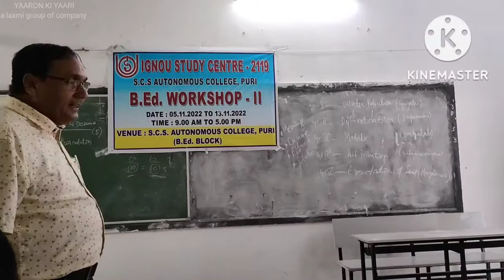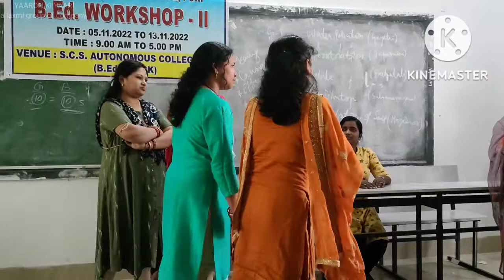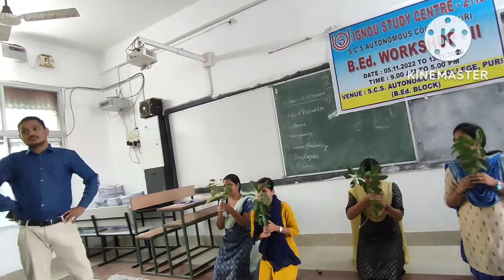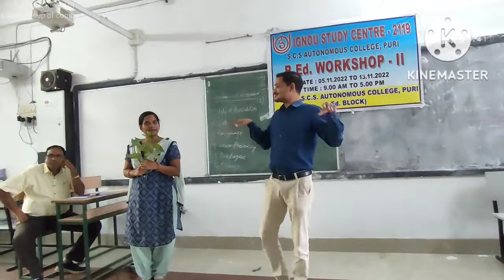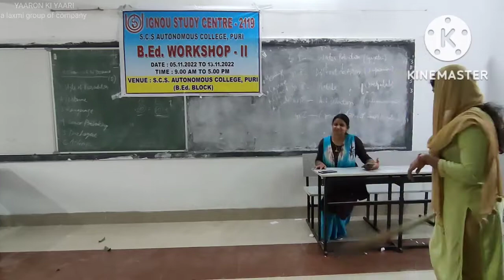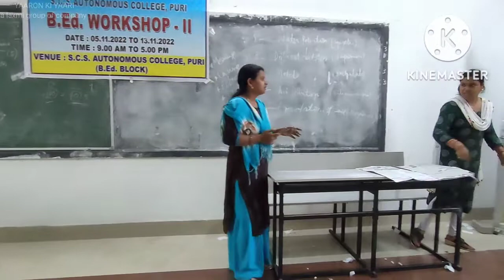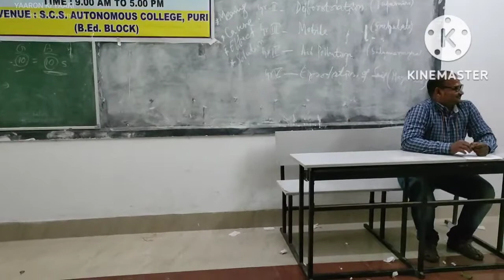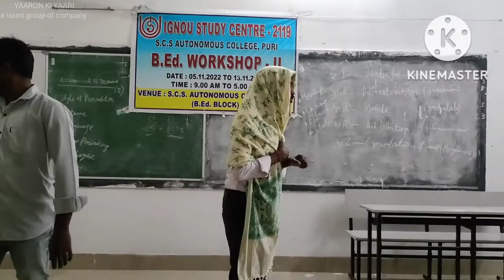DRAMA ON DIFFERENT BURNING ENVIRONMENTAL ISSUES(uncut shorts..)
performed by
IGNOU BED STUDENT TEACHERS
JAN 2021 BATCH
@STUDY CENTER SCS AUTO COLLEGE PURI